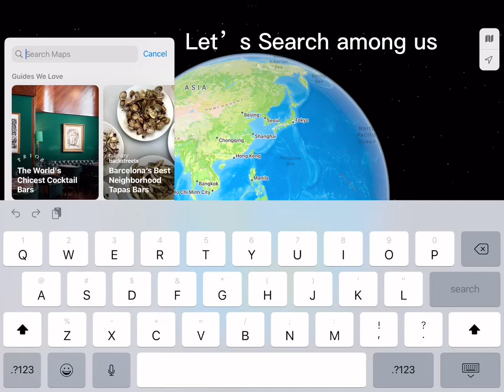Among us is a church omg not cap